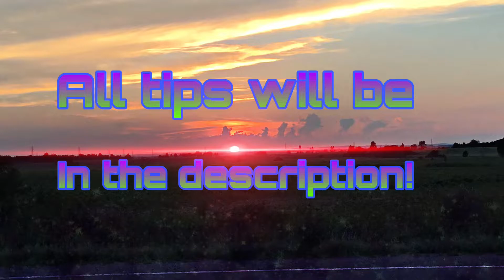Rank 30 Bull Tips And Tricks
Hey Guys! Any and ALL feedback is highly apreciated!

Bull tips!

First, use tough guy(shield) star power in every mode but gem grab and heist, sometimes his first star power can help him beat rosa’s and jacky’s in gem or darryl’s and other bulls in heist. In addition his first star power helps for damage on the safe.

Use bull’s gadget after you have gotten a kill and you’re getting pressured from other opponents, or use it during a 1v1 interaction to gain the advantage in HP.

For bull’s super, use it on the side walls (edges of the map) if an opponent is near one, to close in the gap and help you get the kill. Sometimes it’s also advantageous to hit people 3 times with your main attack and finish them off using your super as it deos a pretty decent amount of damage. In heist you can also distract the opposing team when they are trying to go aggresive with your super, using it to get to their safe. This causes them to have to move back and letting your team move in to do more damage and escentially, win the game.

As a bull you want to target low dps brawlers or brawlers who don’t have a lot of range. Here’s his best matchups :
Primo, Frank ( with first star power not shield), Rosa, Jacky, Darryl, Poco, Sandy, Mortis and Bo (if you are using shield or else he melts too fast).

For maps and modes where to push him, I’d suggest pushing bull in Gem, Heist and Seige, although Penalty Kick in Brawl Ball is a great map for him. In heist you should pair him with a control brawler such as a barley or with the new meta comp (gale and spike in heist). Use his shield star power in seige, helps him to stay alive when he is trying to pick up bolts. Just like every other tank, try to play him on maps with either loads of bushes or walls.

Hope these tips helped! Best of luck!